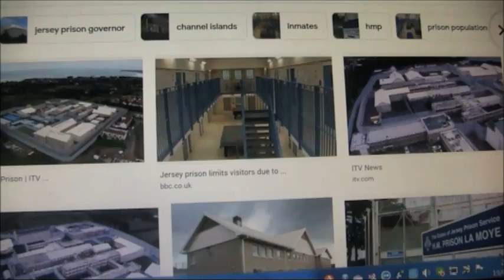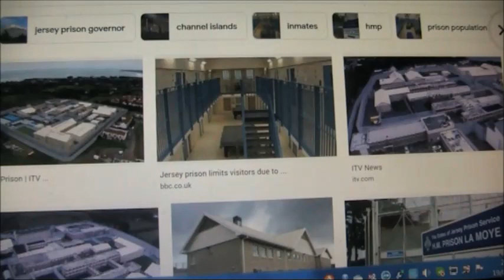Prisoner X at La Moye, Jersey - telephone interview 19 May 2022